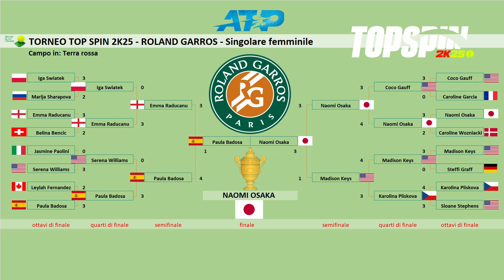TOP SPIN 2K25 - ROLAND GARROS - Paula Badosa (SPAGNA) vs Naomi Osaka (GIAPPONE)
► TOP SPIN 2K25 – Torneo Roland Garros. Si affrontano ad eliminazione diretta tutte le giocatrici femminili presenti nel gioco Top Spin 2K25.

★CAPITOLI:
Torneo: Roland Garros (Parigi – Francia) – Singolare Femminile
Incontro: Paula Badosa (SPAGNA) vs Naomi Osaka (GIAPPONE) - (G1 vs AI)

🎮Console: PS5 – Difficoltà: Normale (La Finale Difficoltà: Difficile) – Durata: 1 set – Set da 3 game.

🎾Finale: Paula Badosa (SPAGNA) vs Naomi Osaka (GIAPPONE) 1-3

🎾Semifinali: Emma Raducanu (INGHILTERRA) vs Paula Badosa (SPAGNA) 3-4
🎾Semifinali: Naomi Osaka (GIAPPONE) vs Medison Keys (STATI UNITI) 3-1

🎾Quarti di Finale: Iga Swiatek (POLONIA) vs Emma Raducanu (INGHILTERRA) 0-3
🎾Quarti di Finale: Serena Williams (STATI UNITI) vs Paula Badosa (SPAGNA) 0-3
🎾Quarti di Finale: Coco Gauff (STATI UNITI) vs Naomi Osaka (GIAPPONE) 3-4
🎾Quarti di Finale: Medison Keys (STATI UNITI) vs Karolina Pliskova (R. CECA) 4-3

🎾Ottavi di finale: Iga Swiatek (POLONIA) vs Marija Sharapova (RUSSIA) 3-2
🎾Ottavi di finale: Emma Raducanu (INGHILTERRA) vs Belina Bencic (SVIZZERA) 3-2
🎾Ottavi di finale: Jasmine Paolini (ITALIA) vs Serena Williams (STATI UNITI) 0-3
🎾Ottavi di finale: Leylah Fernandez (CANADA) vs Paula Badosa (SPAGNA) 2-3
🎾Ottavi di finale: Coco Gauff (STATI UNITI) vs Caroline Garcia (FRANCIA) 3-0
🎾Ottavi di finale: Naomi Osaka (GIAPPONE) vs Caroline Wozniacki (DANIMARCA) 3-2
🎾Ottavi di finale: Medison Keys (STATI UNITI) vs Steffi Graff (GERMANIA) 3-0
🎾Ottavi di finale: Karolina Pliskova (R. CECA) vs Sloane Stephens (STATI UNITI) 4-3